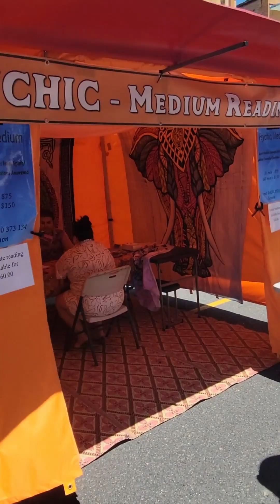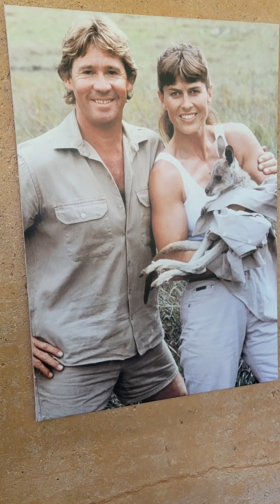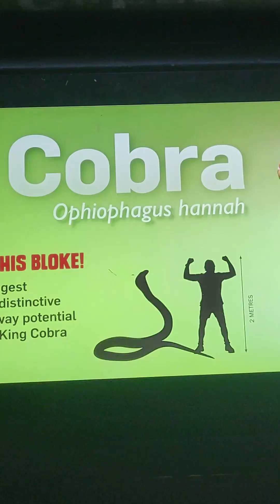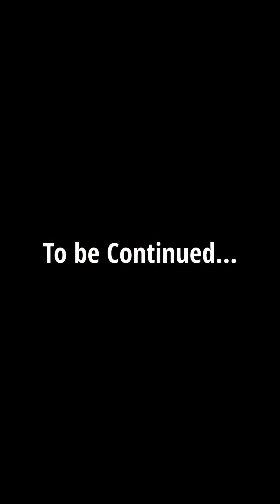Rotoboss Road Trip to Australia Trip Part 9 (Steve Irwin Zoo)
Trip to the Australian Zoo